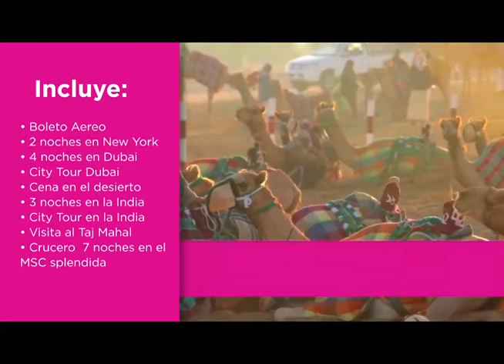Concierto Villancicos Convento Dominicos, con Pedro Pablo Reyes 5 Dias Viernes 29 12 2017